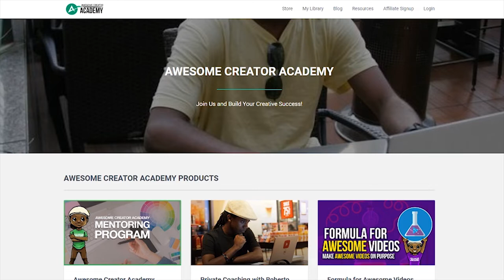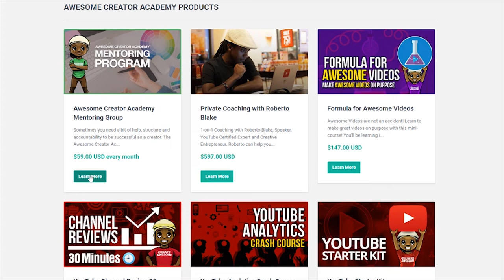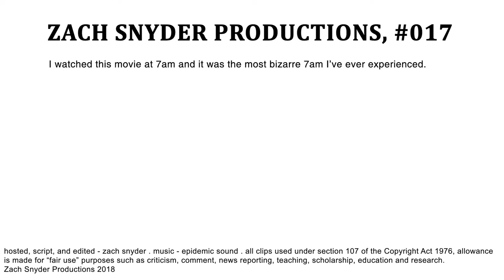The Room is The BEST Dark Comedy Ever! | YOUR EVERYDAY NERD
YEN #017 - I finally watched The Room and I gotta say, this is the best Dark Comedy ever made!